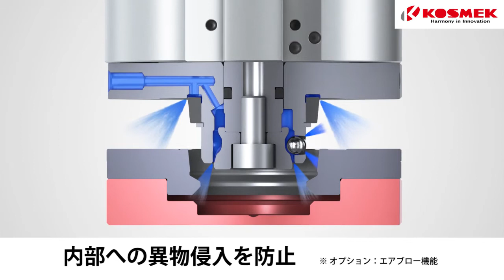【コスメック】ロボットハンドチェンジャー(Model SWR)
ロボットハンドチェンジャー 構造説明動画です。

詳細な仕様・寸法については、コスメックのホームページに掲載しております。